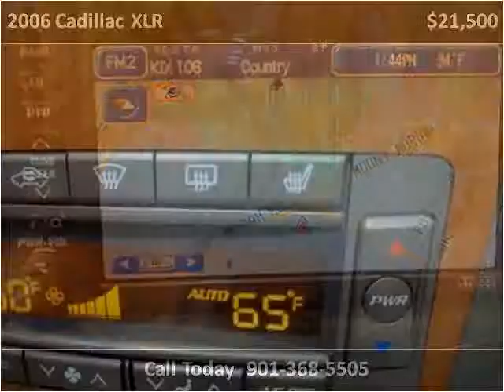2006 Cadillac XLR Used Cars Memphis TN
This 2006 Cadillac XLR is available from Mt. Moriah Auto Sales.